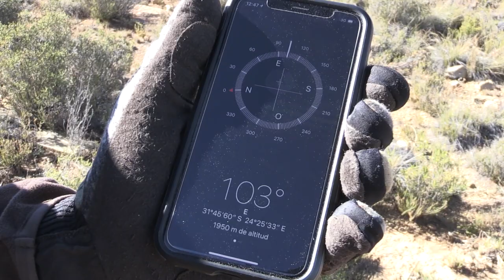Upland Hunting with Karoo Wingshooting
Join Tim van Heerden in South Africa to experience some of the best upland hunting Africa has to offer.
Pursuing these 14 Species of upland game birds found in South Africa will present to you the most diverse habitats and dramatic landscape changes only South Africa can offer. Join us for a trip of a lifetime!